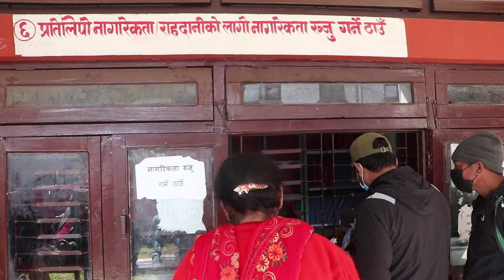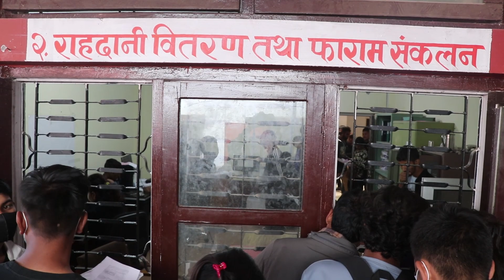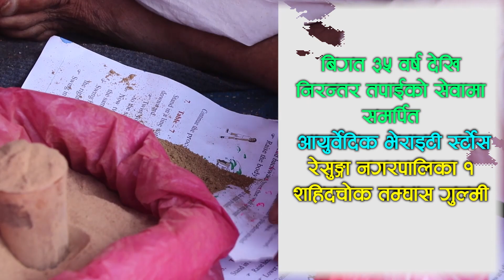Bee TV HD २०८० फागुन १३ गते आइतबार ।। Bee News